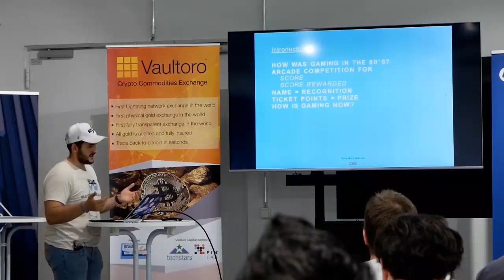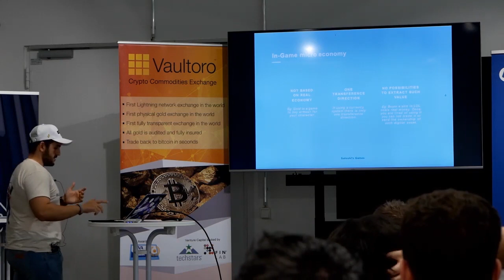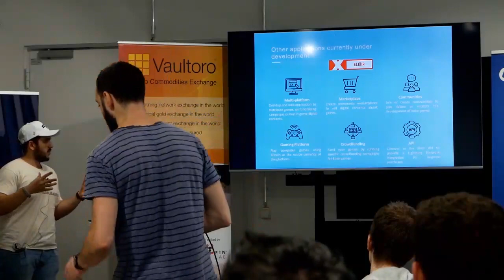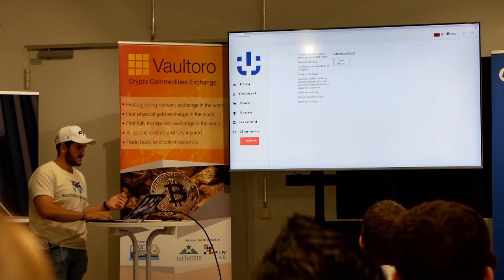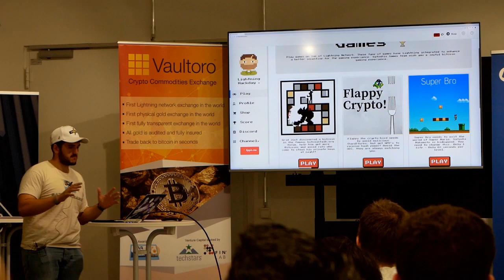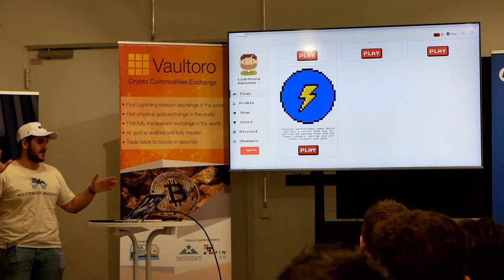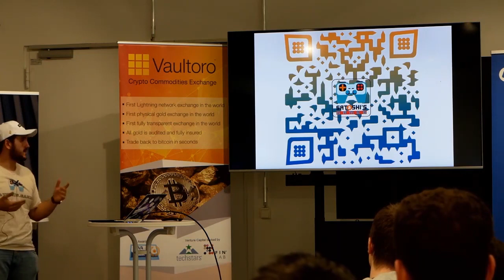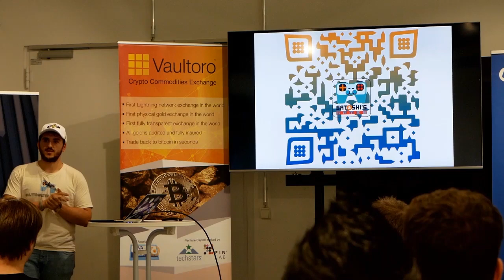Carlos Roldan: “Building Games on top of the bitcoin LightningNetwork”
VC focusing on Lightning network startups
high liquidity, high capacity channels to merchants and enterprises
seamless Bitcoin Lightning Network usage
Why use tether when you can trade-in and out of insured and audited physical gold bullion.